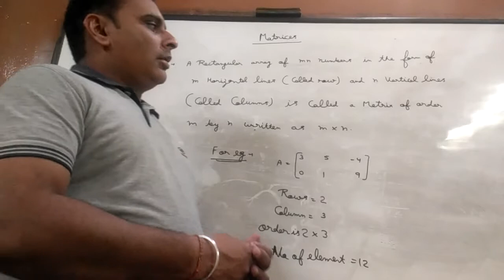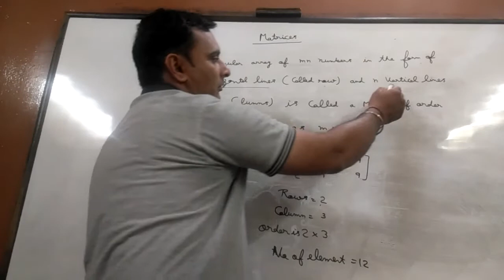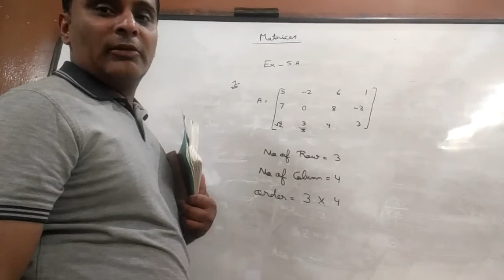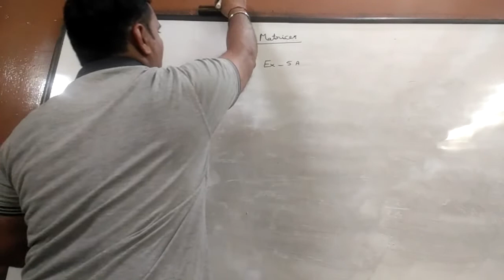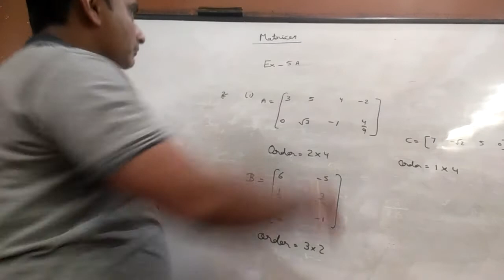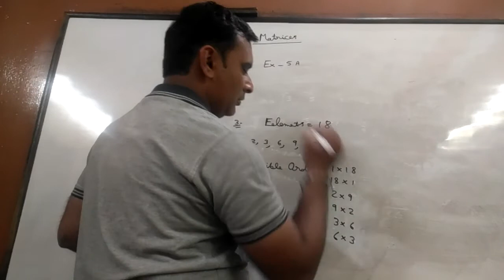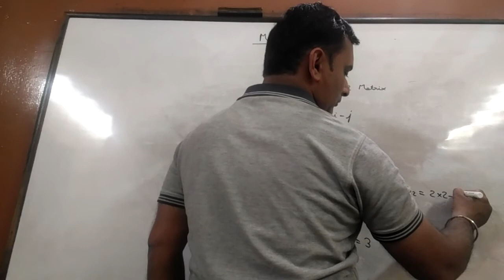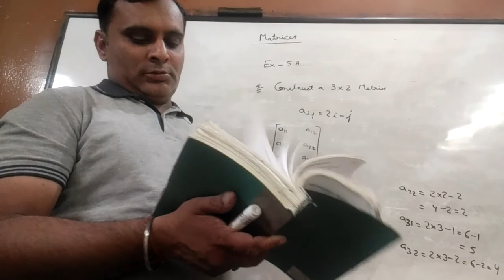Ravi Taneja First video of Matrix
This is video to understand starting of Matrix